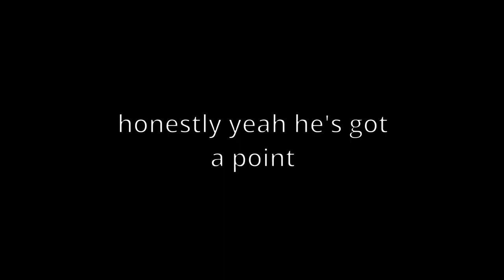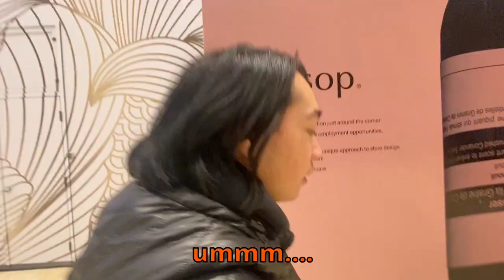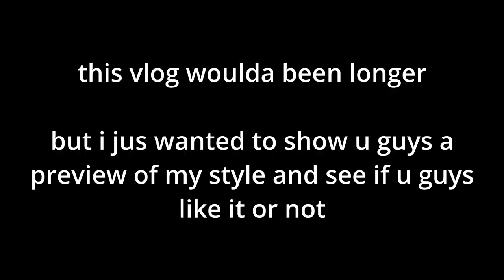my first vlog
this is just to mainly give u guys a preview of my editing style and stuff idk i wanna try vlogging so lmk ur thoughts :)))

15 likes and next upload will include a vid of me learning the tuba